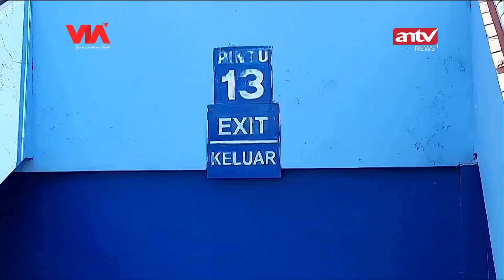ANDIK KEHILANGAN TIGA ANGGOTA KELUARGA DI TRAGEDI KANJURUHAN